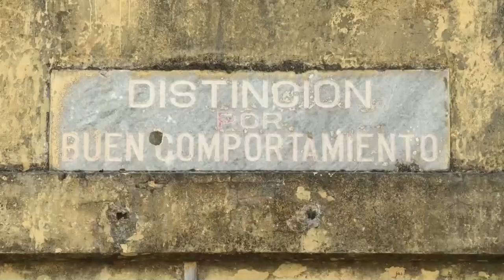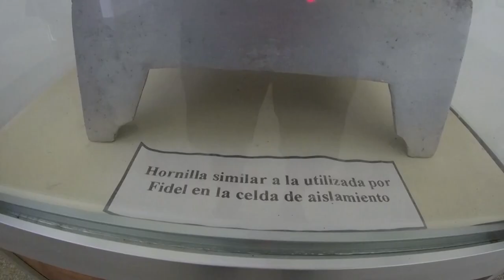El paso del tiempo consume el Presidio Modelo, la cárcel cubana donde estuvo preso Fidel Castro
La destrucción y el paso del tiempo le han pasado factura al Presidio Modelo en el municipio especial Isla de la Juventud (suroeste), una imponente cárcel de estilo panóptico donde estuvo preso el líder cubano Fidel Castro en los años 50.